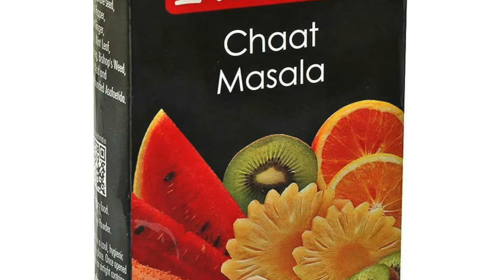Kala Chana Chaat Recipe | Mumbai Street Style Chana Chaat Recipe | Tarannum Fakih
Chana chaat is a popular South Asian street food and snack made primarily from various types of chickpeas. Kala Chana chaat is mumbai street style nutritious chaat recipe

Ingredients :

1 cup boiled kala chana
1 medium sized onion chopped
1 medium sized tomato chopped
1 medium sized boiled potato chopped
2 green chillies chopped
1 tsp ginger garlic paste
1 tsp red chilli powder
1/2 tsp cumin powder
1/2 tsp coriander powder
1/2 tsp black salt
1/2 tsp chaat masala powder
1/2 tsp dry mango powder
Himalayan Pink Salt as per taste
1 tbsp oil
Fresh coriander & mint leaves

Check out the full video for step by step instructions.